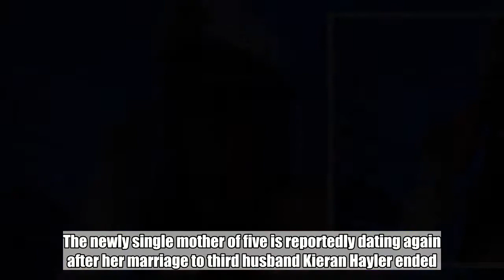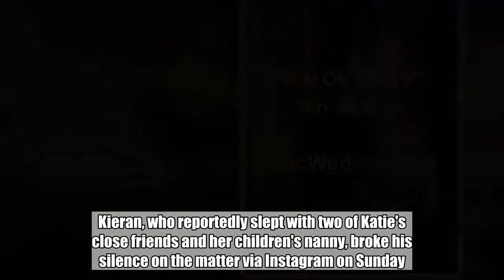The former glamour model and mother of five is reportedly dating again after split from third husban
The former glamour model and mother of five is reportedly dating again after split from third husband Kieran Hayler.:

Katie Price let it all hang out as she partied with Towie star James 'Arg' Argent at Es hotspot Sheesh Chigwell last night. Katie, 39, pulled out all the stops on the dancefloor in a sheer white dress that left little to the imagination, seen in videos posted to the venue's Instagram account. The newly single mother of five is reportedly dating again after her marriage to third husband Kieran Hayler ended.   Kieran, who reportedly slept with two of Katie's close friends and her children's nanny, broke his silence on the matter via Instagram on Sunday. He posted: "Remember there are 2 sides to every story and if you are not willing to listen to both sides don’t be so quick to make your judgement on what you have heard."   Arg has just returned from a holiday in Marbella with his on/off girlfriend and co-star Gemma Collins. The couple were filmed having a huge bust-up at London's Southend airport on Tuesday, with Gemma seen grabbing Arg's arm, and arrived at Towie filming separately yesterday.